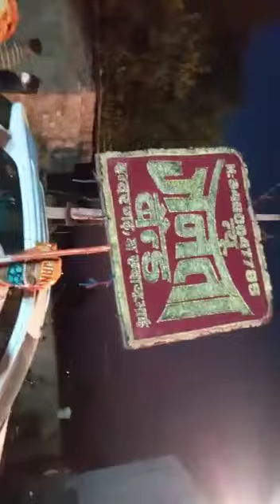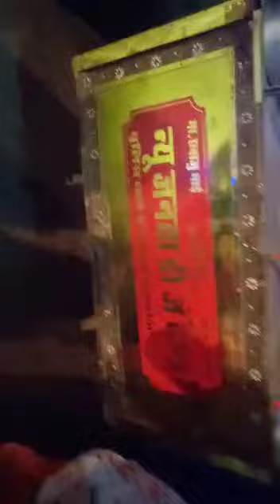January 31, 2022